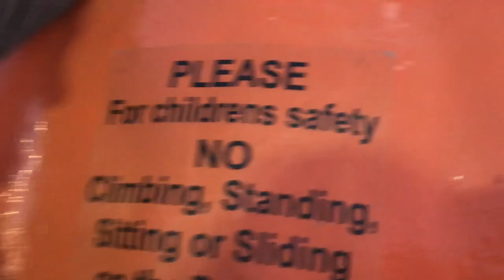7 YEAR-OLD PICKS THE BIGGEST PUMPKIN!!!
It's that time of the year. October!!! And one of Team Shen's favorite places to go is the pumpkin patch at Pumpkin City. With rides, games for kids of all ages, a selection of pumpkins to choose from, pony rides, a petting zoo, and more. THE CHALLENGE- Who can pick the biggest pumpkin is the winner!!! Thanks to @kinleydancer and Connor for making it a fun day. Check it out!!!

What are YOU going to be for Halloween?!?!?!?!

Green Screen Credit:
My Solid Tech
Emma Dallas